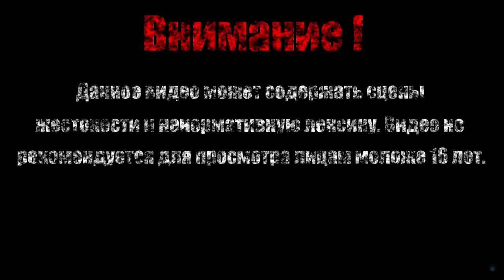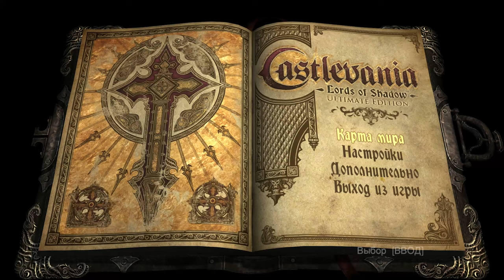ГАБРИЭЛЬ【Castlevania - Lords of Shadow】#1